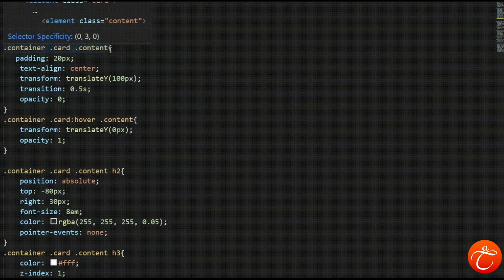JS Vanilla effect cards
HTML, JS Vanilla, CSS
Thank for online tutorial  Muhammad Irshad.